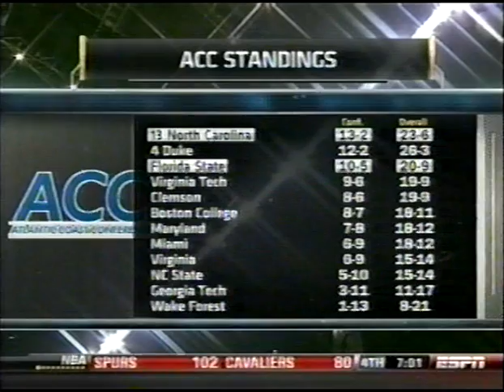North Carolina Tarheels vs Florida State Seminoles 2011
UNC freshman Harrison Barnes hits the game winner as UNC beats FSU.